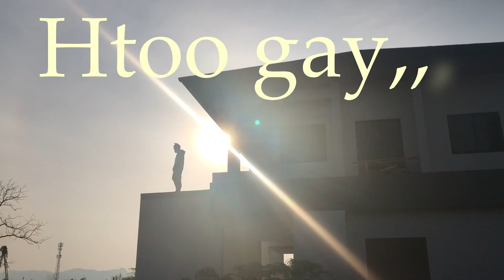พาไปกินยำตะคร้อป่าเปรี้ยวสุดEat tha k blay tha with brother at home ,dream of the htoo gay video2020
karen action movies Eat tha k blay tha with brother at home ,dream of the htoo gay video2020